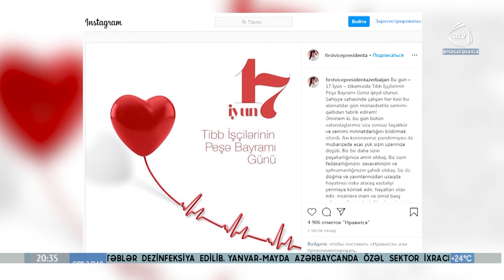Birinci vitse-prezident Mehriban Əliyeva tibb işçilərin peşə bayramı münasibətilə təbrik edib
Birinci vitse-prezident Mehriban Əliyeva tibb işçilərini peşə bayramı münasibətilə təbrik edib. Rəsmi “Instagram” səhifəsində paylaşdığı təbrikində koronavirus pandemiyası ilə mübarizədə əsas yükün məhz səhiyyə işçilərinin üzərinə düşdüyünü qeyd edən birinci xanım bu müddət ərzində  bir daha onların peşəkarlığına əmin olduğumuzu vurğulayıb. Biz sizin fədakarlığınızın, səxavətinizin və qəhrəmanlığınızın şahidi olduq. Siz öz doğma və yaxınlarınızdan uzaqda həyatınızı riskə ataraq xəstəliyi yenməyə kömək edir, həyatları xilas edir, insanlara inam və ümid bəxş edirsiniz. Sizin gündəlik zəhmətiniz, peşə borcunuza sadiqliyiniz, pasiyentlərə xoş münasibətiniz, şəfqət və mərhəmətiniz ən yüksək qiymətə layiqdir! Sizin hər birinizə hünər, dözüm və ən əsası cansağlığı arzulayıram-deyə Birinci vitse –prezident Mehriban Əliyeva təbrikində qeyd edib.